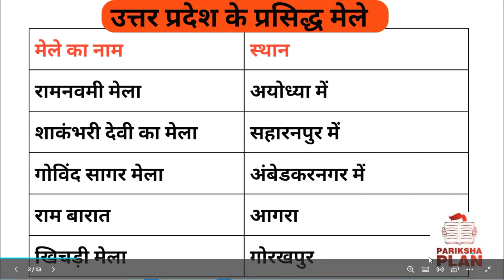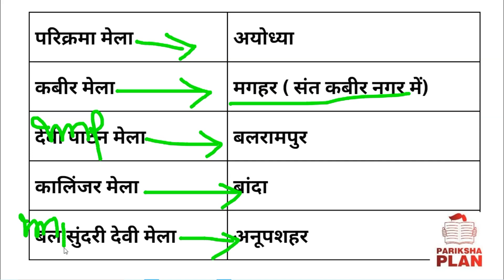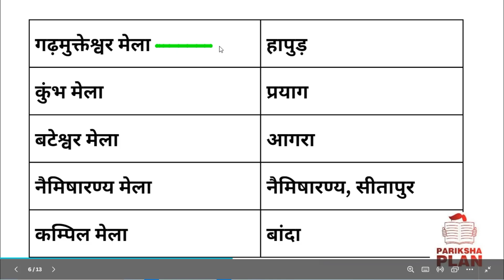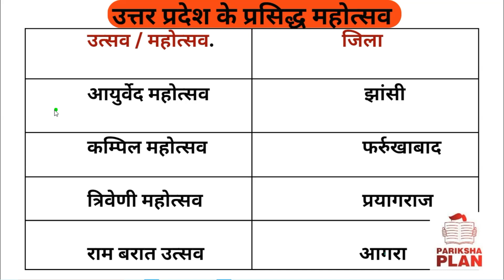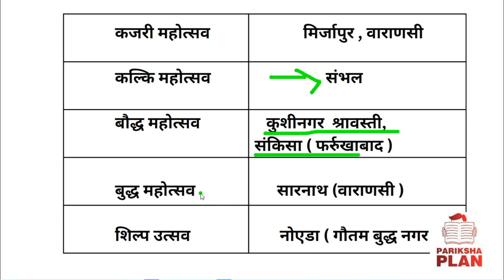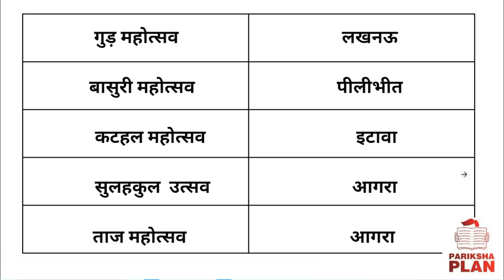UP POLICE CONSTABLE 2024|उत्तर प्रदेश के प्रसिद्ध मेले और महोत्सव|Famous Fairs and Festivals of UP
UP POLICE CONSTABLE 2024||उत्तर  प्रदेश के शहरों के उपनाम|Nicknames of cities of Uttar Pradesh||